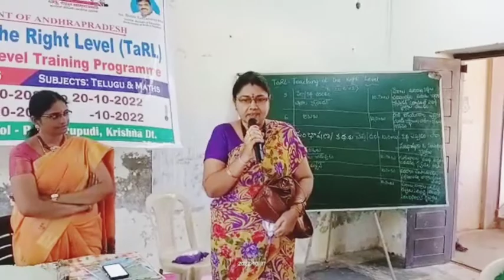ఒక్క ఆంగ్ల శబ్దం లేకుండా | 1నిముషం మాట్లాడదాం | ఆడపిల్ల | చేతి గాజులు.. శ్రీమతి పూర్ణ శైలజ